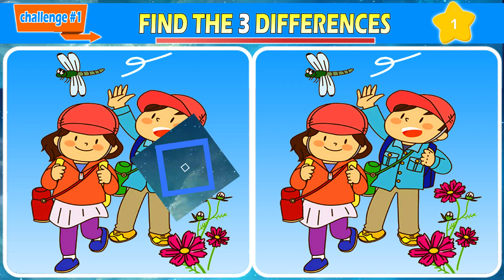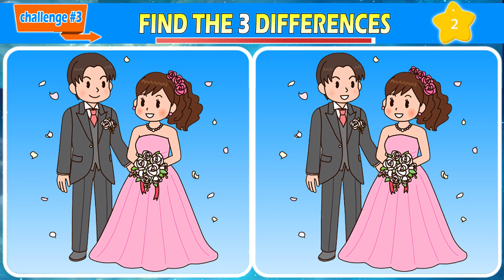【🎮Find 3 Differences⏳】Test Your Brain and See How Many Differences You Can Spot! *156